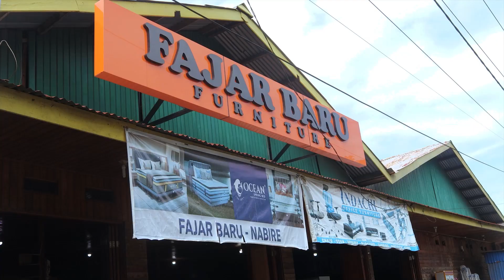PLT BUPATI SERAHKAN BANTUAN PENINGKATAN KESEJAHTERAAN OAP